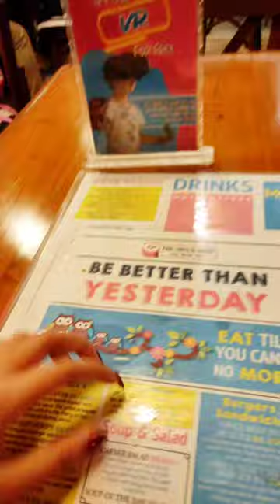The owl's nest play cafe Karachi | Food review 🍽️✨ | Sania Shakil